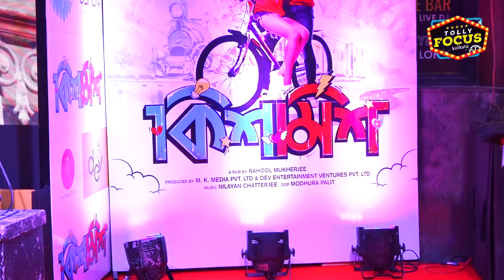কিশমিশের প্রিমিয়ারে হাজির টলিউড | MoviePremiere Kishmish | Dev Rukmini,June,Gourab,Devlina,Om,Mimi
কিশমিশের প্রিমিয়ারে হাজির টলিউড | Movie Premiere | Kishmish | Dev | Rukmini | June | Gourab | Devlina | Om | Mimi | Soumitrisha | Tollywood